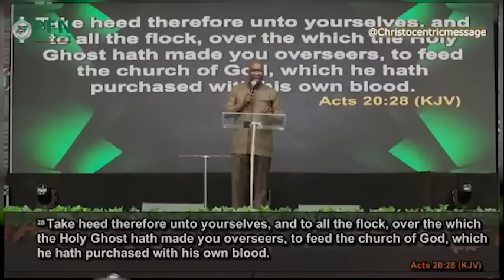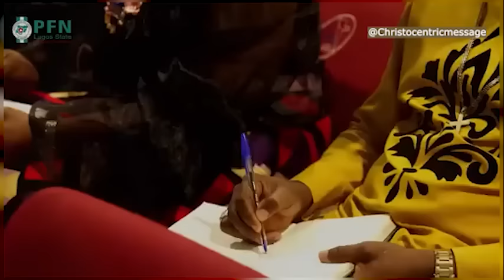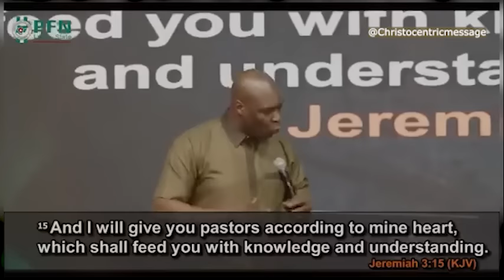GOD CAN RESTORE THESE PATTERNS IN YOUR LIFE - Apostle Joshua Selman